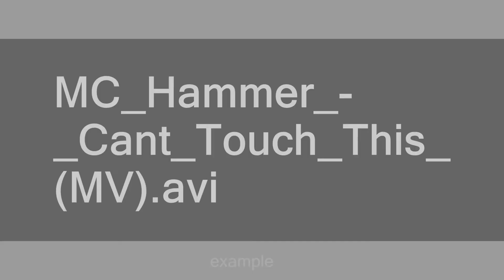mv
Slang flashcards: